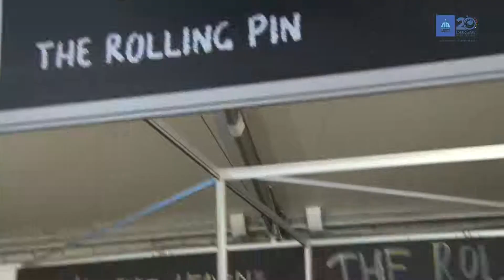VIDGO 17 - DBF20 Street Market: J Something Promo